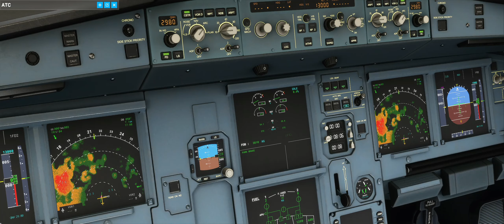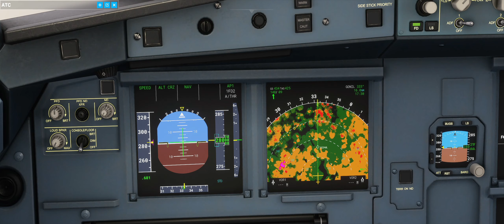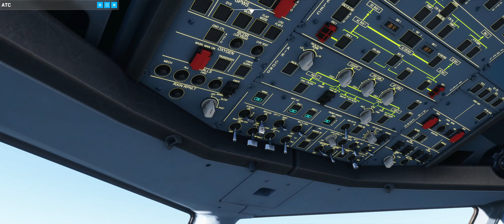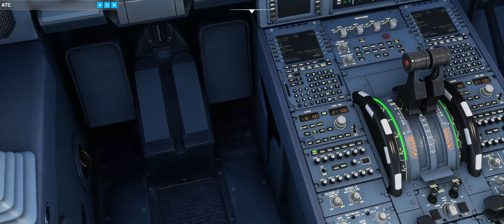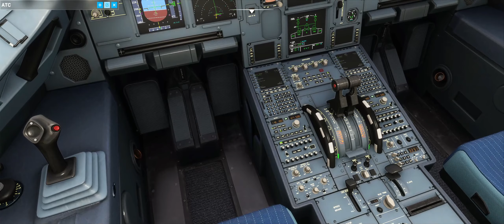MIcrosoft Flight Simulator - Davao to Cebu IFR flight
Origin : Francisco Bangoy International Airport (RPMD)🛫
Destination : Mactan–Cebu International Airport (RPVM)🛬
Aircraft : Airbus A320neo
Distance : 215NM
Cruise Altitude : FL280